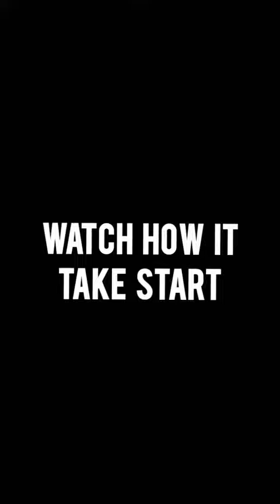July 19, 2023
mc siwa#viralvedio#comedy